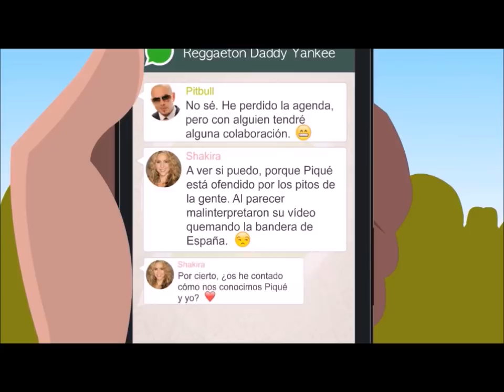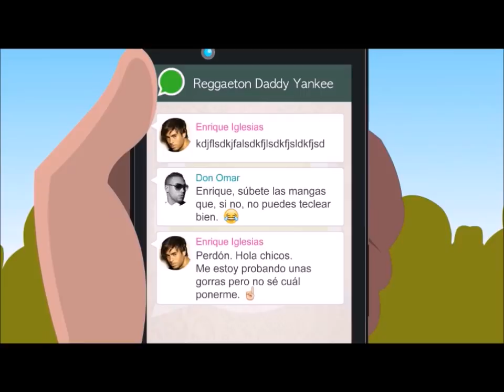El grupo de WhatsApp de Reggaeton!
Este es el grupo de WhatsApp de Daddy Yankee.
Un vídeo que no salió en el programa por falta de tiempo, os lo traemos aquí para que lo disfrutéis. Un saludo guapos!